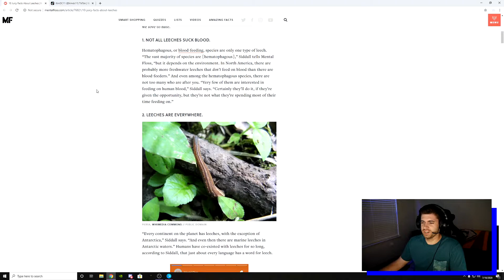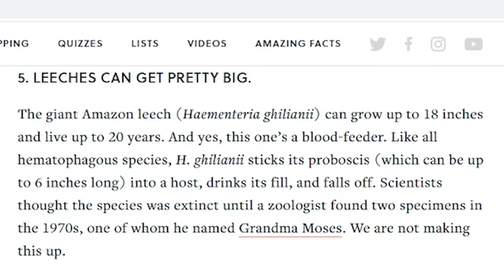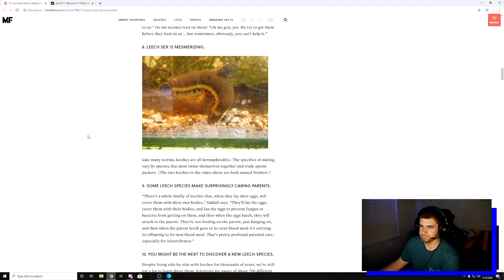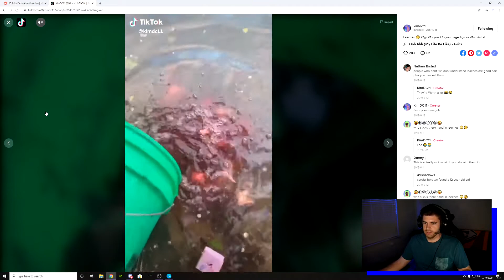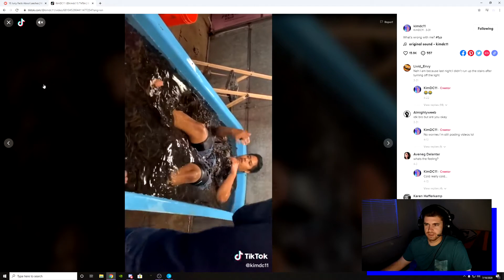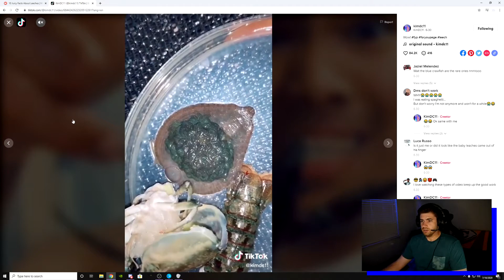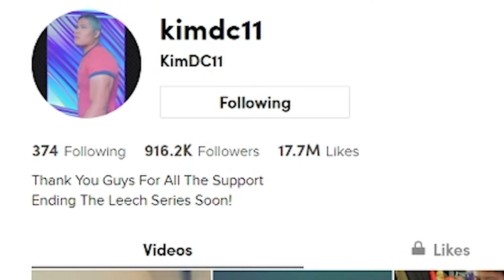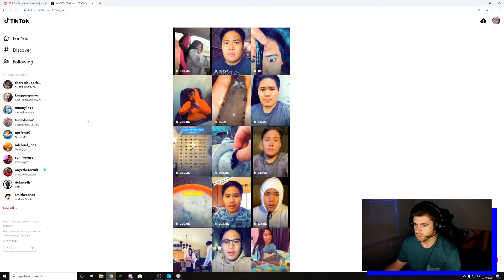Stranger Tok's: Leech TikTok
This is the first episode in a multi-part series where I explore the deepest and strangest corners of Tik Tok.  If you have suggestions for accounts that would be good to cover, let me know!

In case you ever get a hankerin' for leech content, here are links to kimdc11: